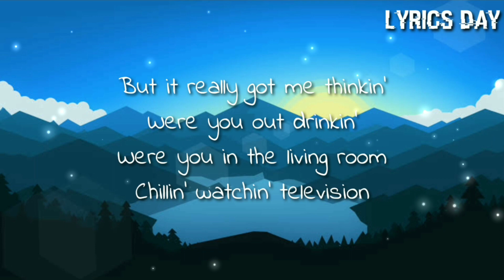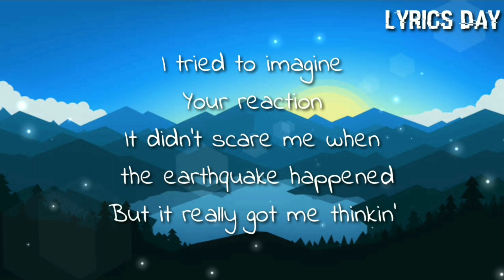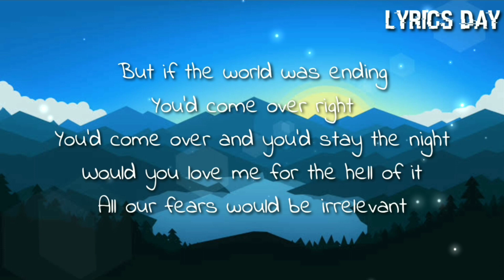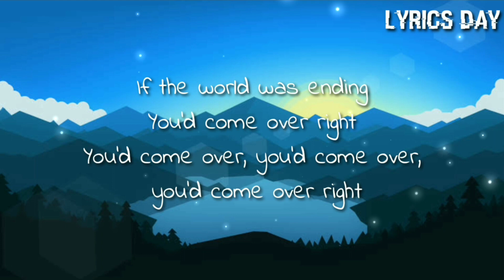Jp Saxe - If The World Was Ending ~ Lyrics ~ Ft. Julia Michaels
Support JP SAXE

Support Julia Michaels

Lyrics 🎼🥁

[Verse 1: JP Saxe]
I was distracted and in traffic
I didn't feel it when the earthquake happened
But it really got me thinkin', were you out drinkin'?
Were you in the living room, chillin', watchin' television?
It's been a year now, think I've figured out how

[Pre-Chorus: JP Saxe]
I know you know we know you weren't
Down for forever and it's fine
I know you know we know we weren't
Meant for each other and it's fine

[Chorus: JP Saxe]
But if the world was ending, you'd come over, right?
If the world was ending, you'd come over right?
If the world was ending, you'd come over, right? Right?

I tried to imagine your reaction
But it really got me thinkin', the night we went drinkin'
Stumbled in the house and didn't make it past the kitchen
Ah, it's been a year now, think I've figured out how

[Pre-Chorus: JP Saxe & Julia Michaels]
And I know you know we know you weren't

[Chorus: JP Saxe & Julia Michaels]
Sky'd be falling while I hold you tight

The sky'd be falling while I hold you tight

[Outro: JP Saxe & Julia Michaels]
Hmm

Comment ( i love you ❤ ) if you are reading this 😉